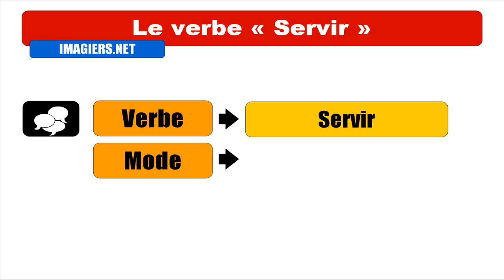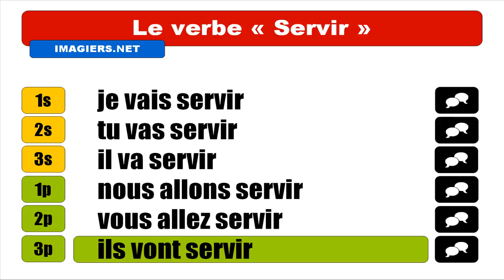FRENCH VERB CONJUGATION = Servir = Futur proche